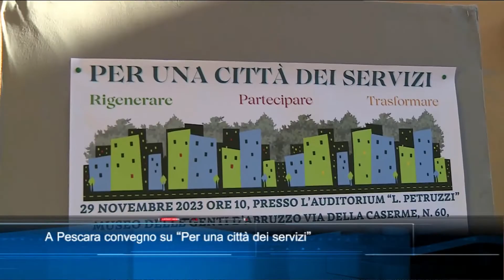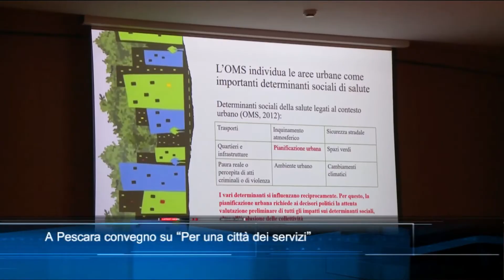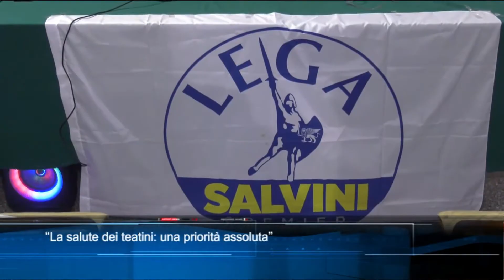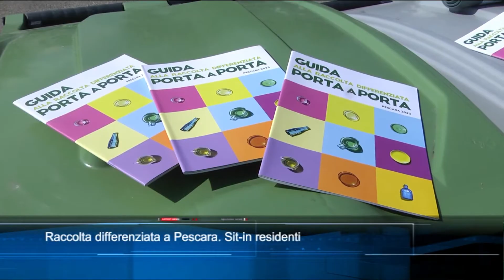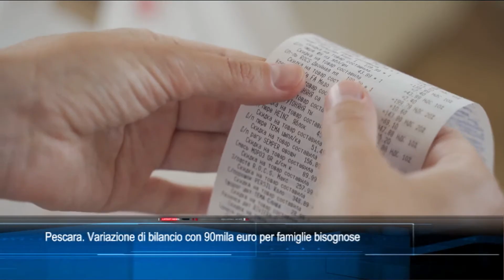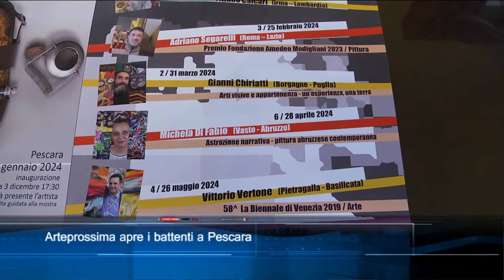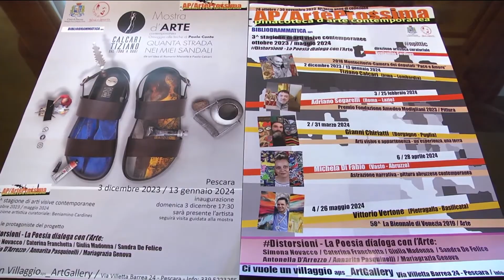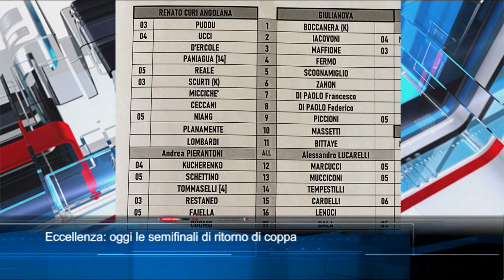TgSei Edizione delle 14 Mercoledì 29 novembre 2023